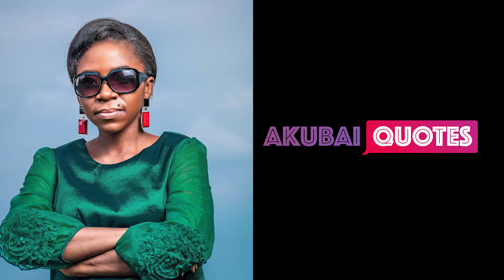How to overcome the victim mentality - AkuBai Quotes S1E7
Victim mentality is an acquired personality trait in which a person tends to recognize or consider themselves as a victim of the negative actions of others.
Do you see yourself as a victim? Share your story in the comment section and bless someone today.

About AkuBai:
AkuBai is an award-winning gospel artist, ordained minister of the Gospel committed to transforming lives and restoring hope. Singing to her is a means of rendering further Service to God and Humanity. for more.